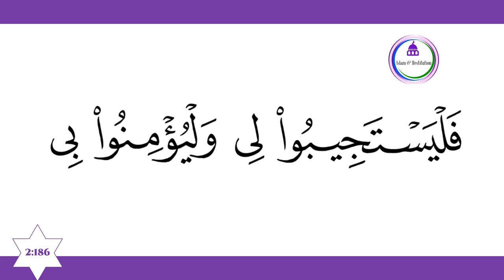INSTANTCORAN JE SUIS PROCHE DE MON SERVITEUR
"Et quand Mes serviteurs t'interrogent sur Moi... alors Je suis tout proche: Je réponds à l'appel de celui qui Me prie quand il Me prie. Qu'ils répondent à Mon appel, et qu'ils croient en Moi, afin qu'ils soient bien guidés." (2:186)